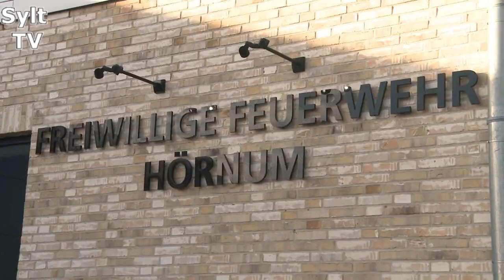Jugendfeuerwehr in Hörnum feierte 50-jähriges Jubiläum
Am Samstag gab es bei der Jugendfeuerwehr in Hörnum ein großes Fest. 50 Jahre gibt es schon diese tolle Institution im Sylter Süden und damit gehört sie zu den Ältesten in Deutschland. Es gab am 23.November zuerst eine offizielle Feierstunde, danach einen Ausflug ins Lister Naturgewaltenzentrum und abends eine Party.